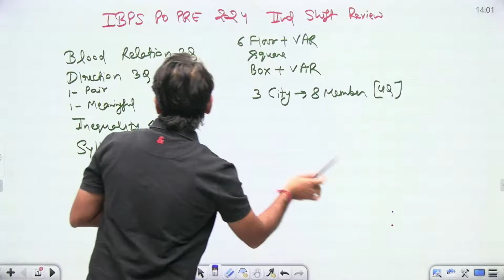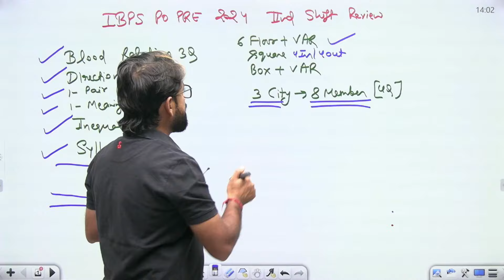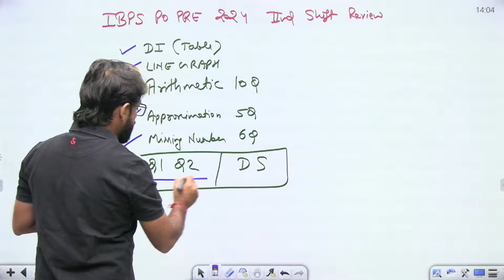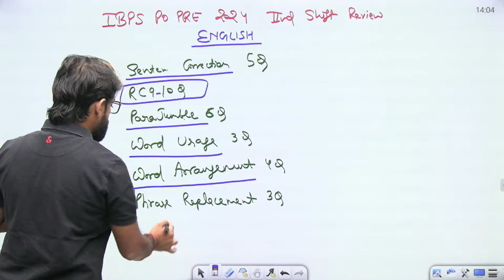IBPS PO Pre 2024 Exam Analysis | 20 Oct Shift 2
📌Brahmastra Batch for IBPS PO Mains & SBI Mains 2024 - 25

🔥Manjil Batch for SBI PO/Clerk 2024 Exam (Topic Wise)

👉Udaan Complete Foundation Batch for SBI PO/CLERK 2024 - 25